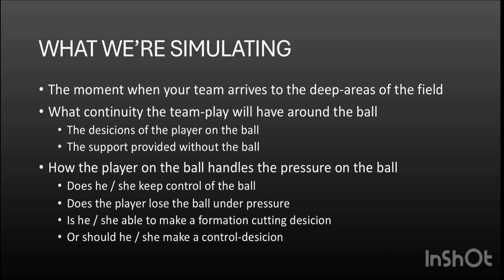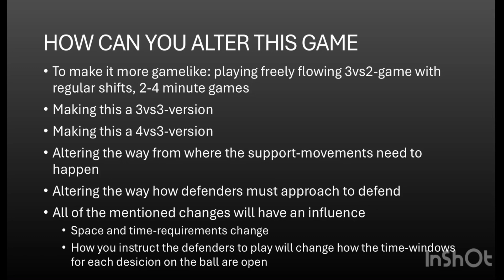3 V 2 offensive zone continuity game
Here is to you all Floorball Made Simple followers an awesome 3vs2 learning game, where you can learn how provide continuity to the game when you arrive to the offensive zone.

Very game simulative and fast paced game that will bring you some reps that actually match the game-situations. Speed and time requirements can be cranked up to be in exact same level as in the real game-situation, which is pretty hard to achieve with any practice.

Also the free flowing nature of this game will cause lots of momentary 2v1’s and 1v1’s for both the attacking and defending team.